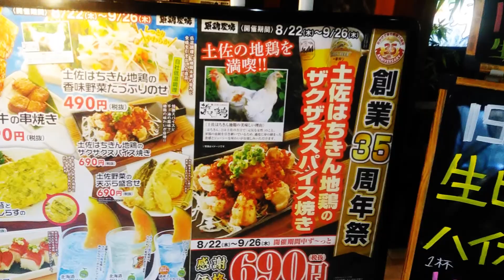龍馬 軍鶏 しゃも農場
店内は龍馬ゆかりの品でいっぱいです。
今回は開店前なので、画像はなしでスミマセン。
横浜　センター南店です。駅から10秒。